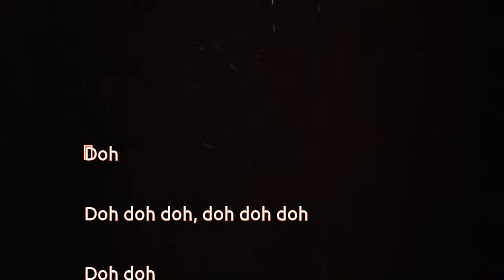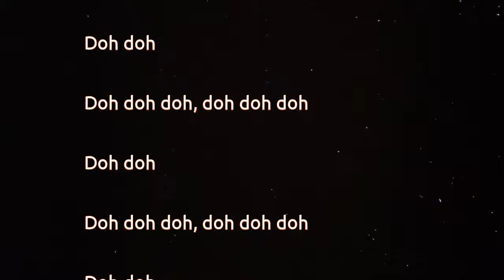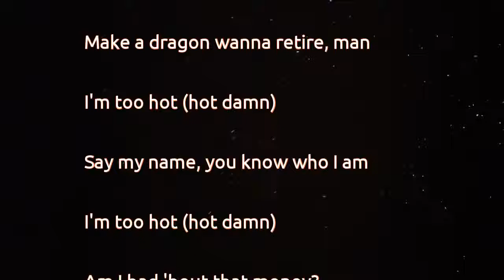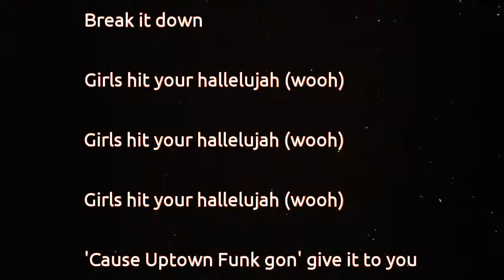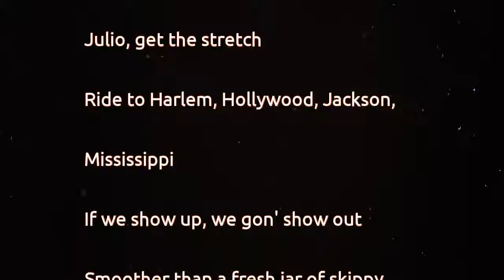Mark Ronson - Uptown Funk (lyrics)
Aaaaaow!
This shit, that ice cold
Stylin', while in
Girls hit your hallelujah (wooh)
'Cause Uptown Funk gon' give it to you
(wooh)
Stop
Ride to Harlem, Hollywood, Jackson,
Mississippi
I'm too hot (hot damn, hot damn)
(wooh)
I'mma tell y'all a lil' something
If you sexy than flaunt it
If you freaky than own it
Well, it's Saturday night, and we in the
spot